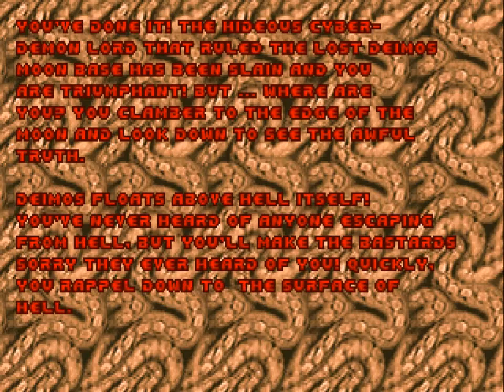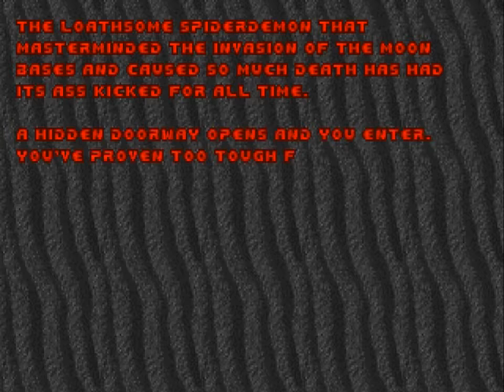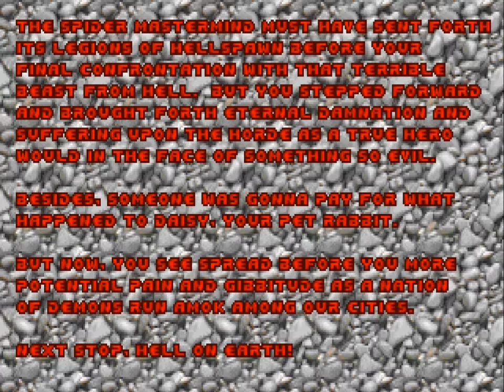The Ultimate DOOM Playthrough Gameplay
Doom is a 1993 first-person shooter (FPS) game developed by id Software for MS-DOS. Players assume the role of a space marine, popularly known as Doomguy, fighting his way through hordes of invading demons from Hell. The first episode, comprising nine levels, was distributed freely as shareware and played by an estimated 15–20 million people within two years; the full game, with two further episodes, was sold via mail order. An updated version with an additional episode and more difficult levels, Ultimate Doom, was released in 1995 and sold at retail.